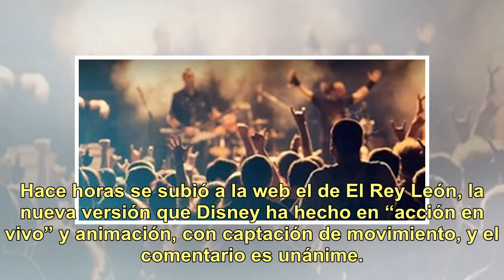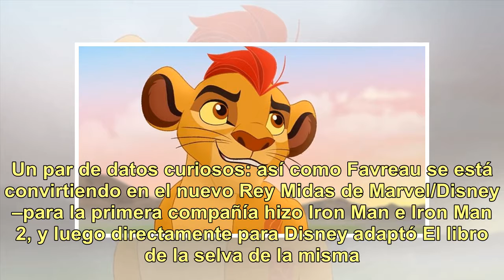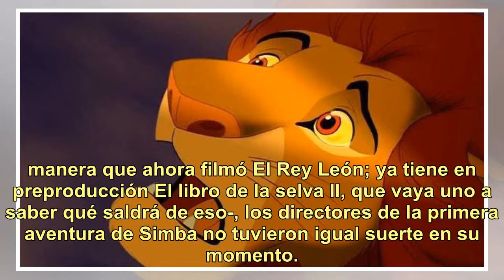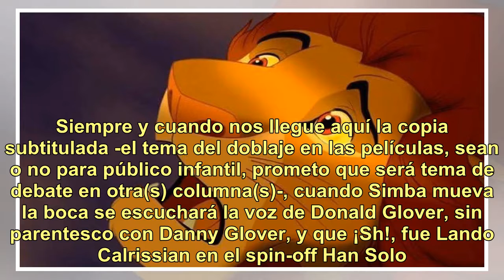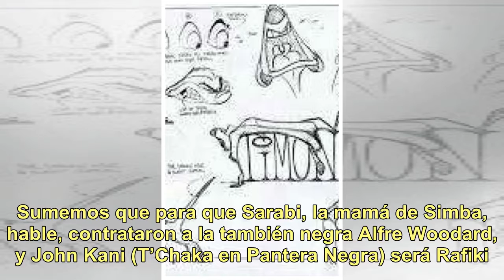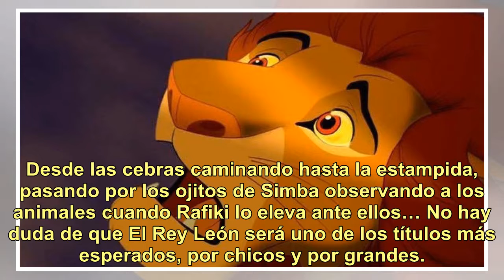"El Rey León": Y sí, hay vuelta, es el ciclo sin fin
Un trailer (antes le llamábamos cola, así como al sorbete le decíamos pajita; en fin) es el primer paso, el primer vistazo que uno puede darle a una historia cinematográfica. Hace horas se subió a la web el de El Rey León, la nueva versión que Disney ha hecho en “acción en vivo” y animación, con cap...